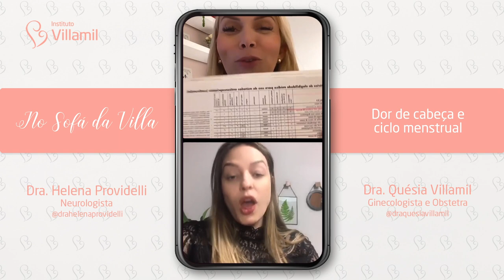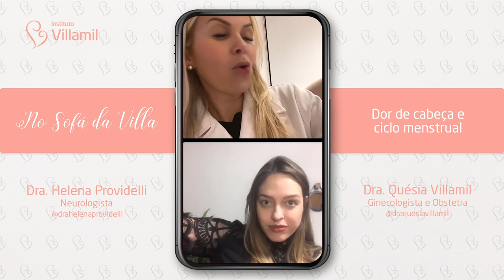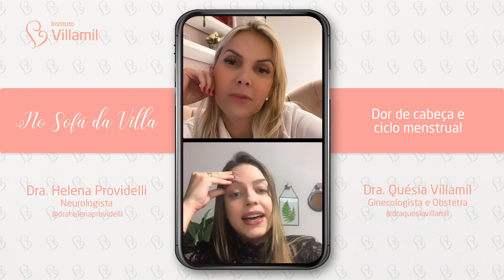DOR DE CABEÇA E CICLO MENSTRUAL | Dra. Quésia Villamil e Dra. Helena Providelli | Instituto Villamil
☝🏼Qual é a relação da enxaqueca e o ciclo menstrual? 🤔

✔️Suspensão do Ciclo Menstrual melhora a enxaqueca?
✔️Qual o melhor método contraceptivo para quem tem aura? E para quem não tem?
✔️Como melhorar a crise da ovulação?
✔️Por que o DIU sem hormônio poora a crise menstrual?

🗣Assista a live com a neurologista cefaliatra @drahelenaprovidelli e a ginecologiata @draquesiavillamil e tire suas dúvidas! 😉